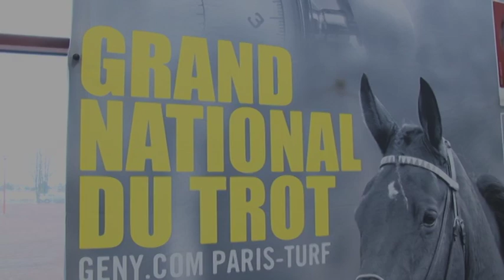GNT 2012 - Jean-Pierre Papin ambassadeur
Le GNT est aussi une histoire de rencontres : les stars du Trot avec le public, les champions avec de nouvelles pistes et les pilotes avec des sportifs de haut niveau. Quatre grands champions seront présents cette année sur le circuit : Jean-Pierre Papin a été le premier mercredi à La Capelle. Sa rencontre avec Pierre Vercruysse est en exclusivité sur SulkyTv. Découvrez toutes nos dernières vidéos sur notre nouvelle Chaine : Le Trot TV